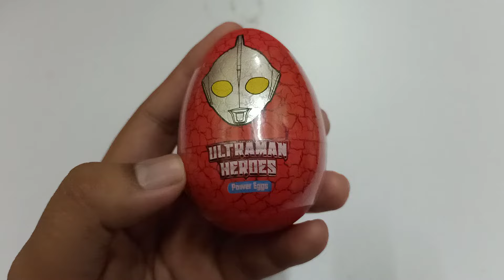Ultraman egg unboxing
Simple video excited nmpak telur ultraman dekat my news tesco station 18 ipoh haha